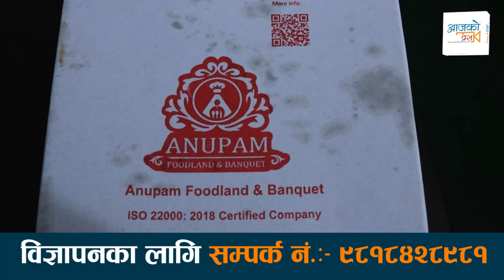कांग्रेस चियापानको खान्की : सर्वसाधारणलाई समोसा, भिआइपीलाई चिकेन र स्याण्डवीच